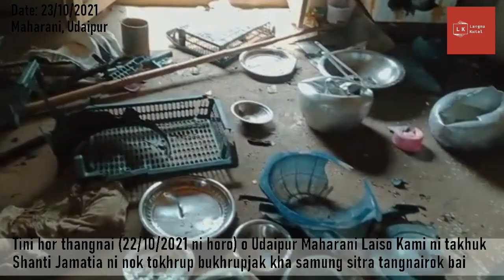Shanti Jamatiani nok tokhrup bukhrupjakkha samung sitra tangnairok bai | Laiso Kami Maharani Udaipur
Tini hor thangnai (22/10/2021 ni horo) o Udaipur Maharani Laiso Kamini takhuk Shanti jamatia ni nok tokhrup bukhupjak kha samung sitra tangnairok bai.